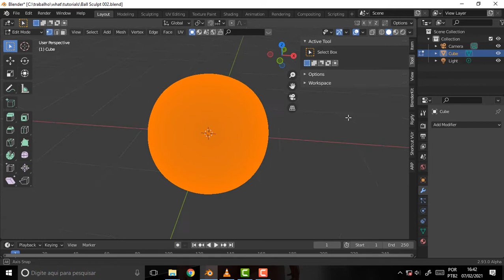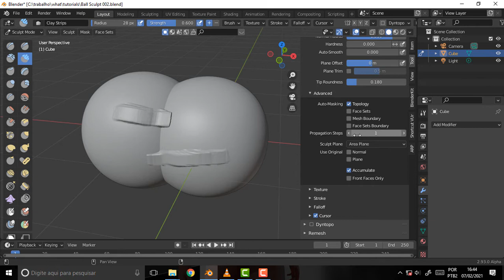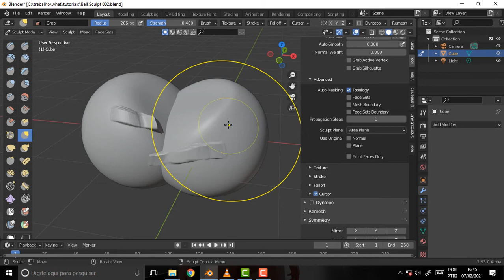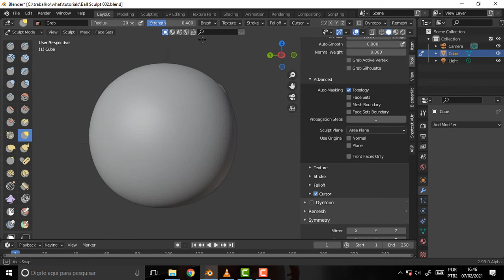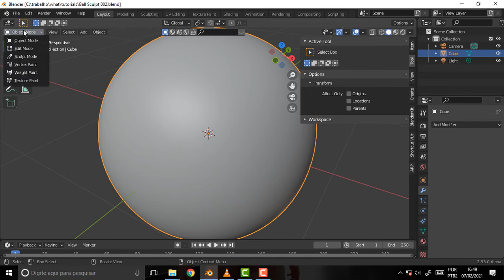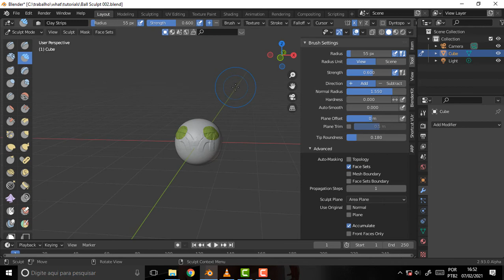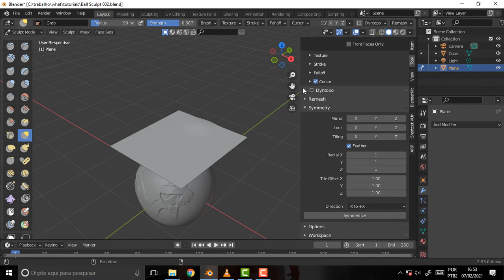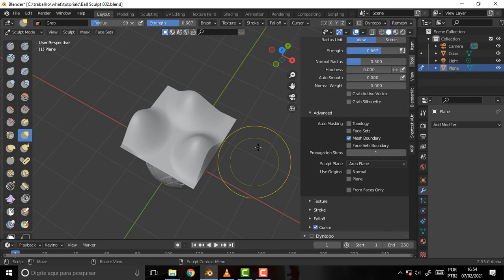BLENDER 1683 Sculpts 21 Auto Masking